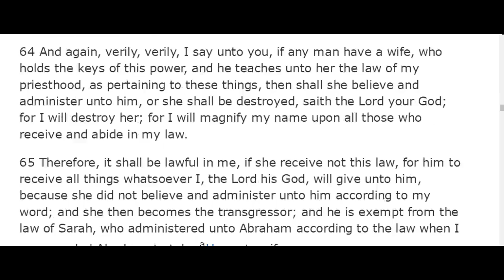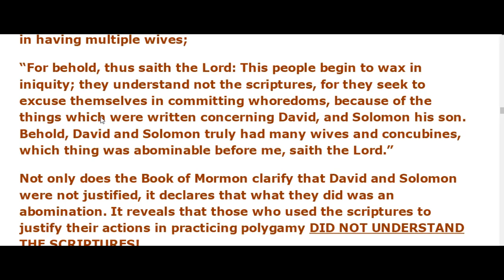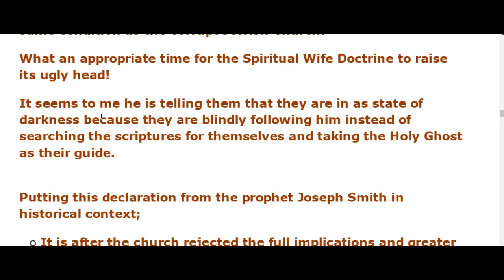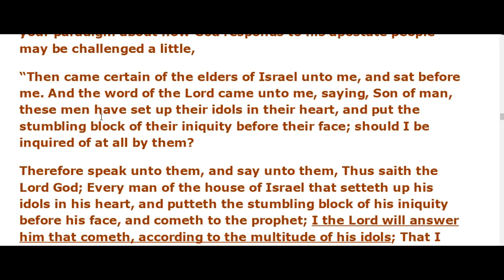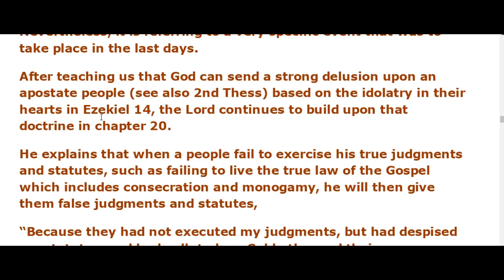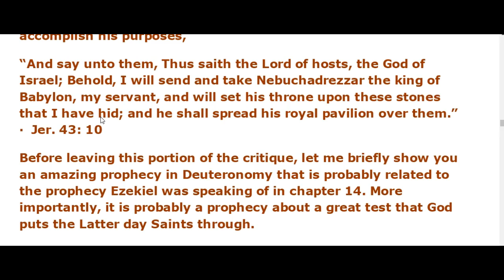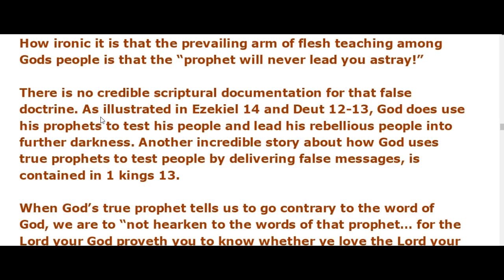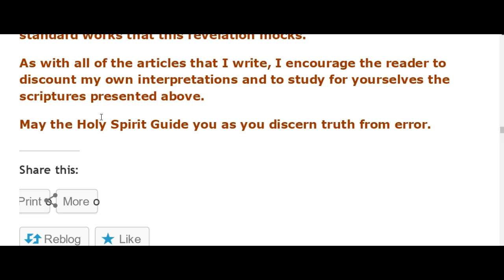Analysis of Setion 132 Part 2 read by Mrs. Watcher